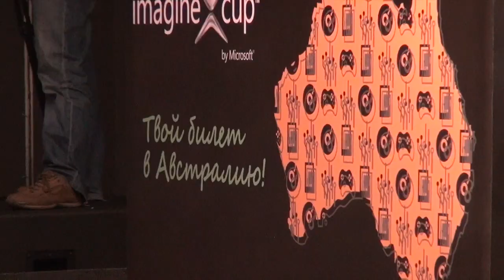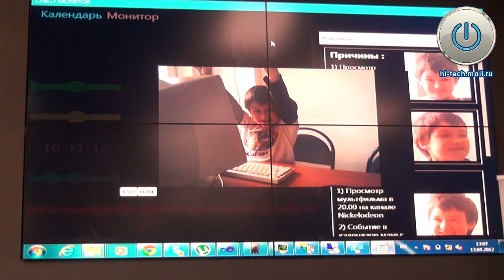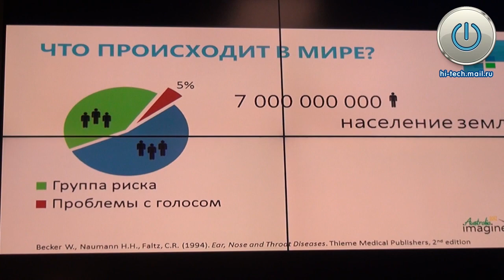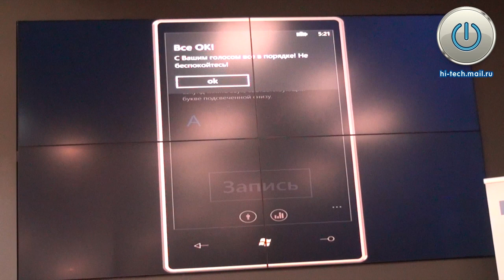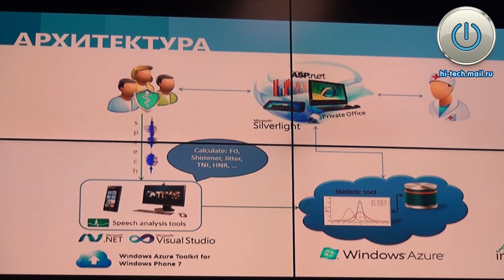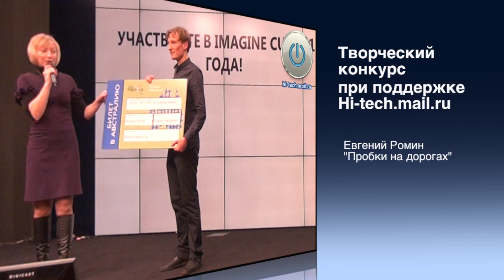Конкурс Microsoft Imagine Cup 2012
Около 500 студентов и более 10 тысяч зрителей он-лайн трансляции -- в Москве прошел Всероссийский финал международного студенческого технологического конкурса Imagine Cup 2012. В лидеры вышли 10 лучших команд из Москвы, Санкт-Петербурга, Иркутска, Челябинска, Саратова и Томска.